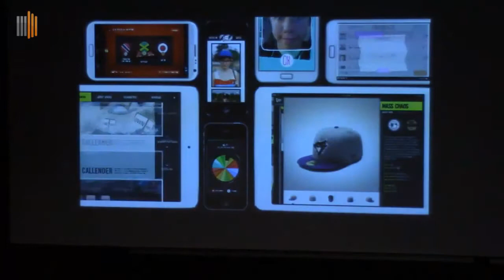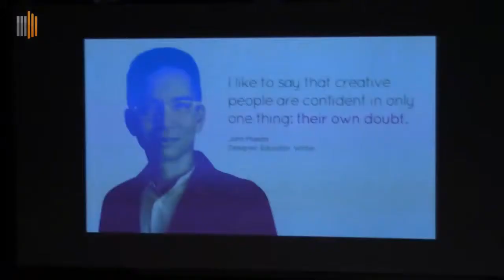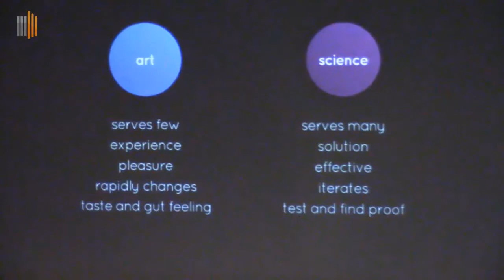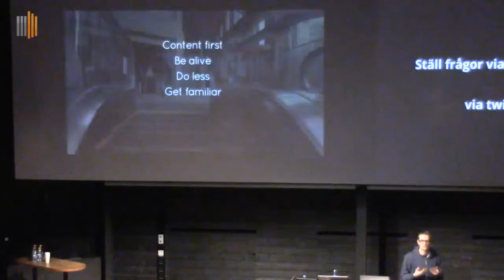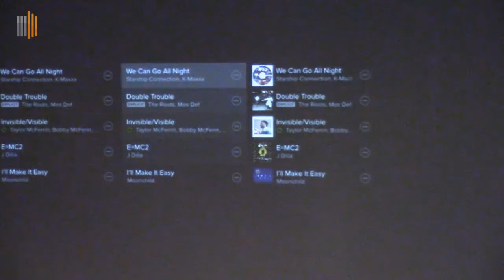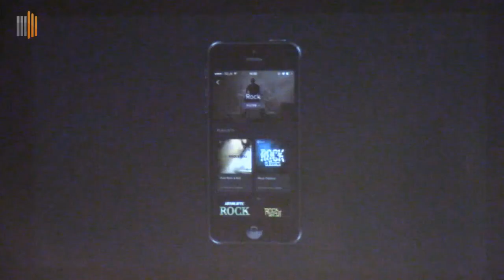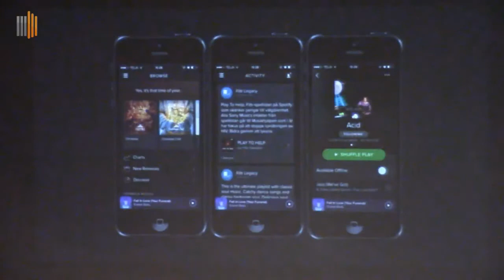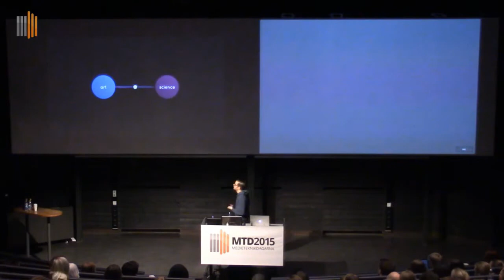MTD2015 - Föreläsning med Cas Lemmens